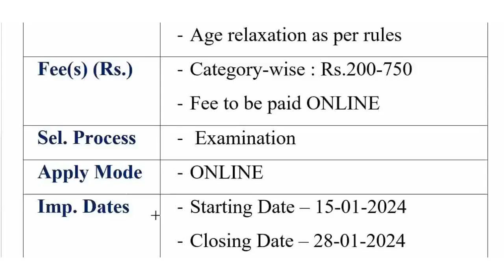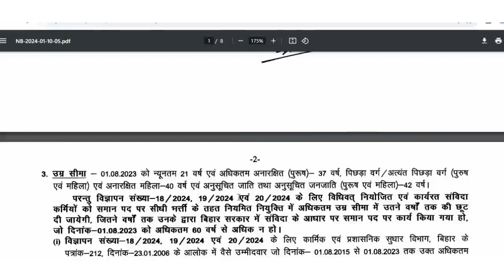1050+ Posts - Agriculture Dep Recruitment 2024 | Latest Govt Jobs 2024